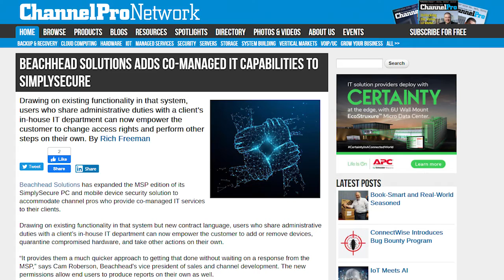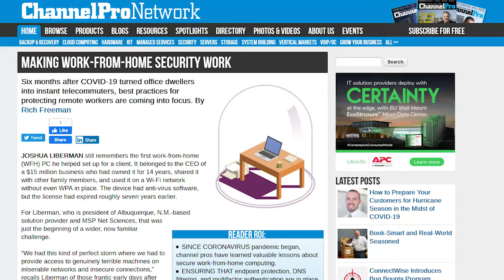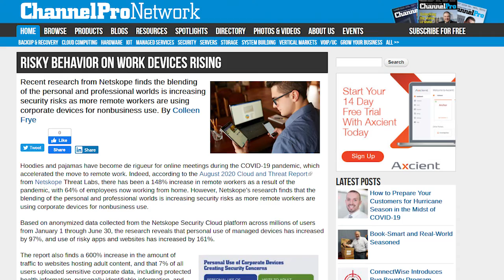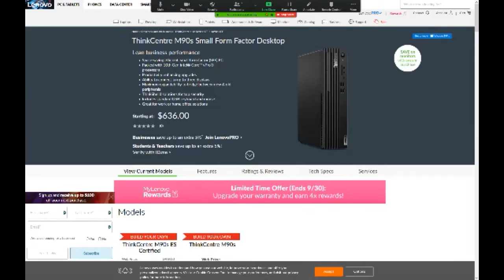ChannelPro Weekly #161 - The Manned DeLorean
What do Back to the Future and the Star Wars saga have in common? The answer is in this week’s show title. As for the show itself, it features Matt, Rich, and guest host Eric Long, of cloud solution provider TeraCloud, discussing a new co-managed IT offering from Beachhead Solutions, ConnectWise’s new bug bounty program, and the secrets to success in work-from-home security.

That’s all followed by an interview with Tim FitzGerald, vice president of cloud channel sales for the Americas at Ingram Micro, on how the coronavirus craziness of the last half year has impacted the cloud market, and what the future holds in store. It’s almost as good as watching Baby Yoda drive a sports car time machine!

Matt's Museum Pick: HP Vectra VL
Matt's Tech Pick: Lenovo M90s SFF
Rich's ICYMI plug and quickie preview of the week ahead